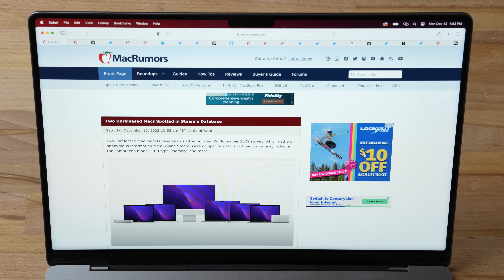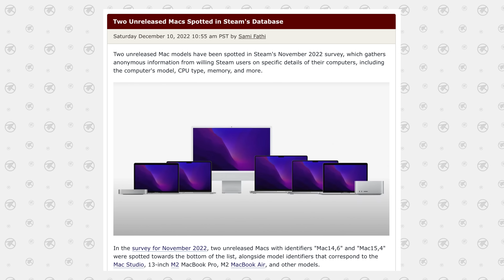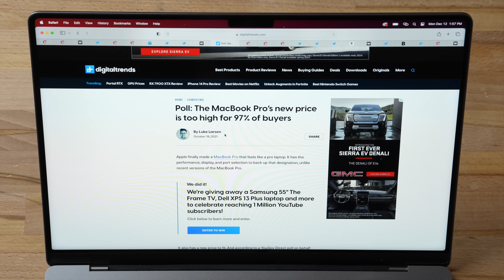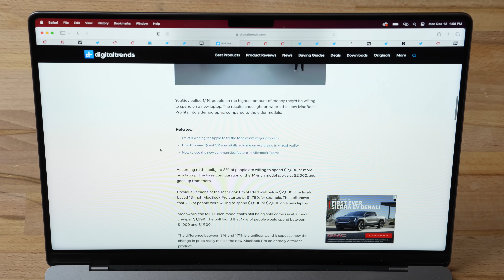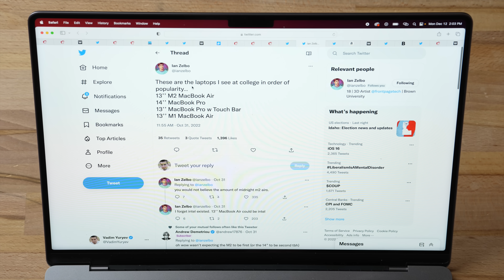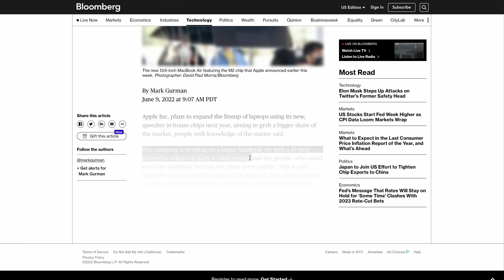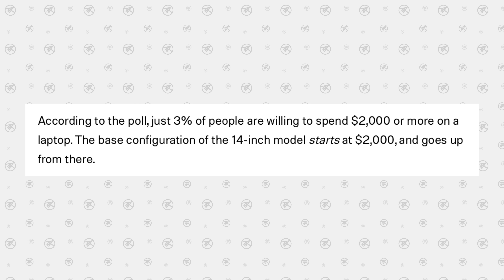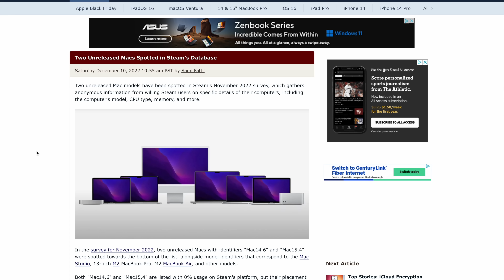15" MacBook Air CONFIRMED! (Unreleased 15,4 Mac LEAK)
Steam's Gaming Database ACCIDENTALLY Leaked two new Mac models coming SOON, one of which is the new MacBook Pro, but the other 15,4 Mac was a mystery.. Until NOW!

Best deals on M1 Macs on Amazon ⬇️
NEW M2 MacBook Air
NEW M2 Macbook Pro
M1 MacBook Air ($850 SALE)
14" MacBook Pro 2021